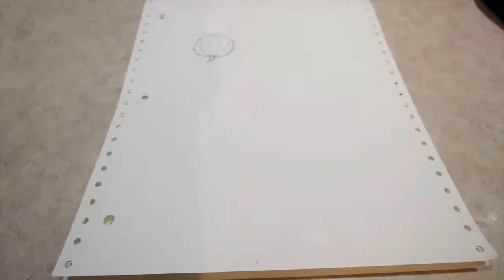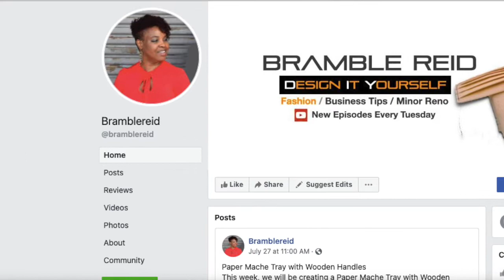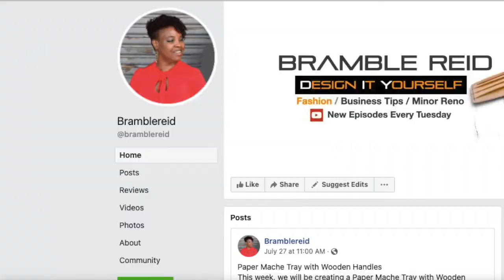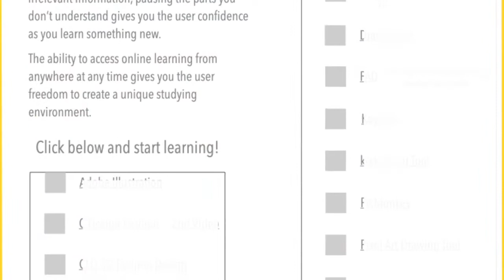Clay Pumpkin Earrings | Welcome to Fall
This week, I will show you how to make Clay Pumpkin Earrings | Welcome to Fall

This week’s clay pumpkin earrings | welcome to fall tutorial is about how to create paper mache earrings. I have included a variety of tutorials on how to make paper mache clay, and porcelain clay, the tutorials are below.

Credits:
Song: Welcome
Licensed to YouTube by Anno Domini Beats by

Song: Floating Home
Licensed to YouTube by Brian Bolger

Song: North Oakland Extasy
Licensed to YouTube by Squadda B

Licensed to YouTube by French Fuse

,clay pumpkin earrings,
,how to make clay pumpkin earrings
,pumpkin earrings
,fall pumpkin earrings
,paper mache earrings
,paper mache clay projects
,paper mache earrings
,paper mache jewelry
,papier-mâché
,paper mache clay recipe
,diy paper mache clay craft
,paper mache clay recipe easy
,bramblereid